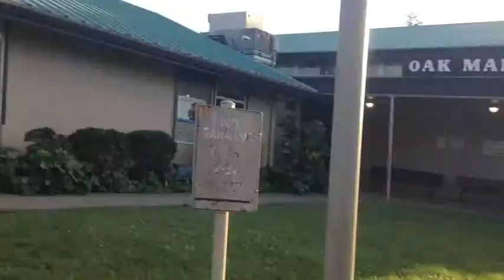La Resaca Por El Sr. Post